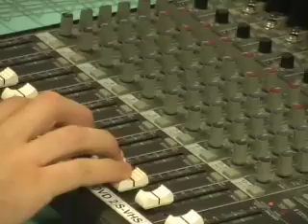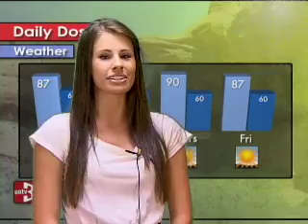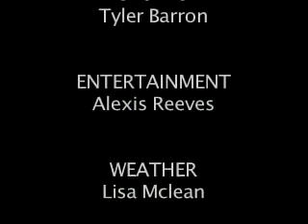Daily Dose Monday 10/04